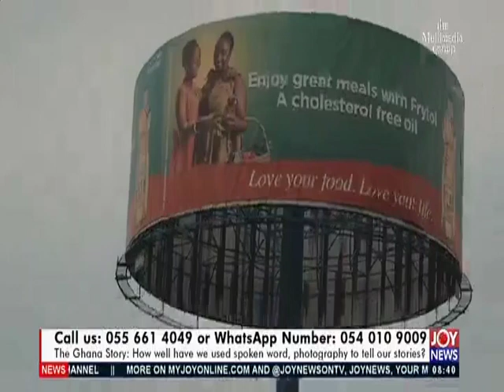The Ghana Story - AM Talk on JoyNews (6-3-20)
How well have we used spoken word, photography to tell our stories?